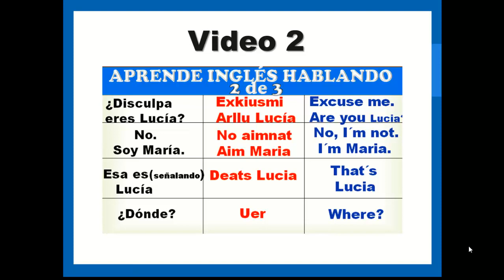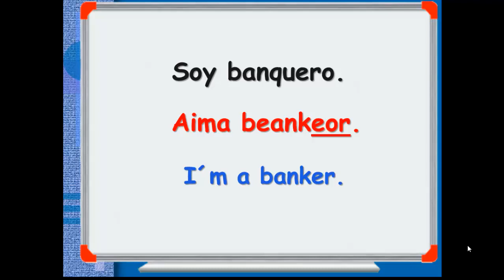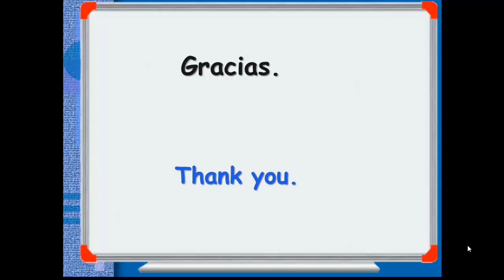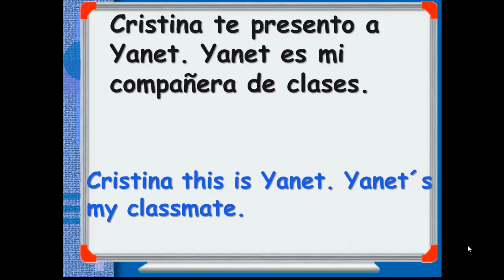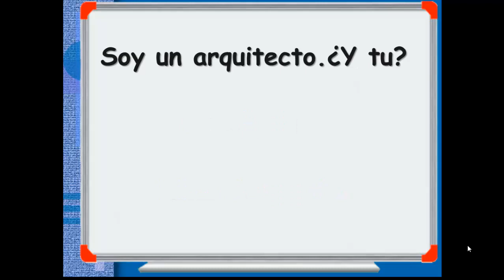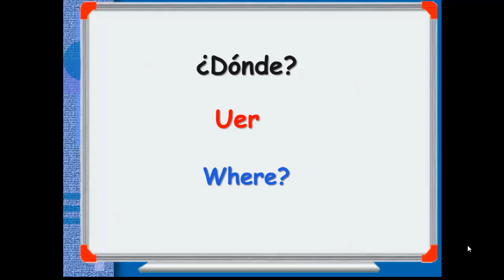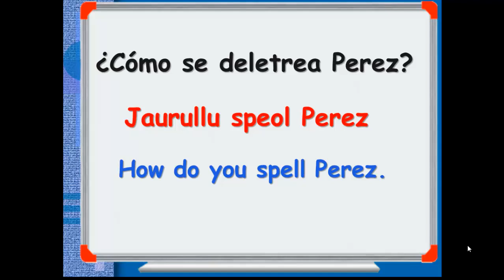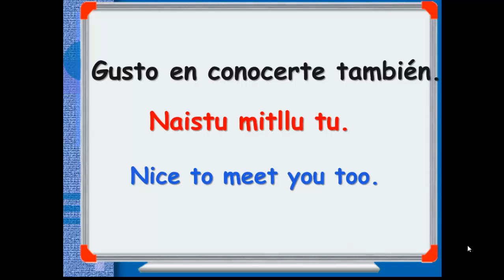👉CON ESTA ESTRATEGIA TE COSTARA MENOS TRABAJO APRENDER INGLES. (CURSO COMPLETO)✅ [FUNCIONA]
✅APRENDE INGLÉS HABLANDO. HABLAS O HABLAS.
►SOY LA MAESTRA MARÍA OROZCO Y TE DOY LA BIENVENIDA A ESTE CURSO DE INGLÉS COMPLETO.EN EL CUAL SI SIGUES LAS INDICACIONES ESTARÁS HABLANDO INGLÉS MUY PRONTO.
►APRENDER INGLÉS HABLANDO ES UNA MANERA FÁCIL Y RAPIDA DE DOMINAR EL INGLÉS.
►CON ESTOS VIDEOS APRENDES INGLÉS GRATIS.
►APRENDE INGLES MIENTRAS DESCANSAS MIENTRAS HACES EJERCICIOS, MIENTRAS REALIZAS LABORES DEL HOGAR .
►ESTUDIA A LA HORA QUE QUIERAS Y LAS HORAS QUE QUIERAS.